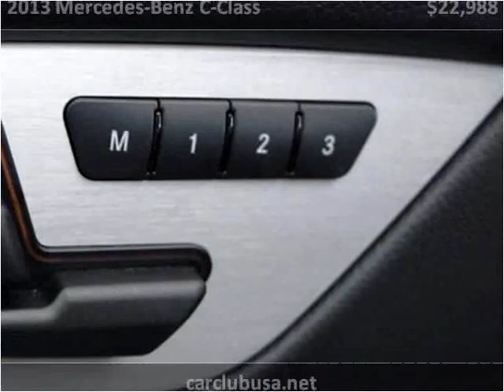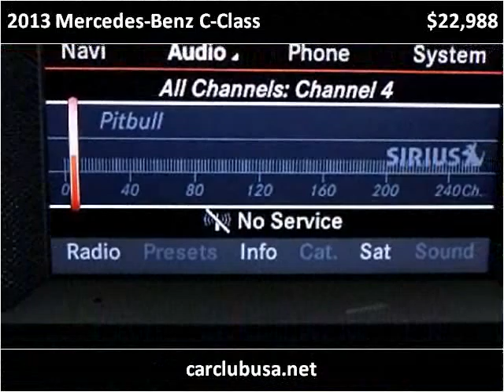2013 Mercedes-Benz C-Class Used Cars Miami Gardens FL